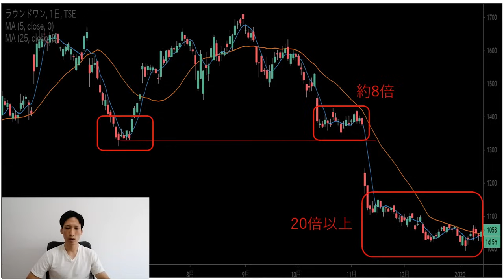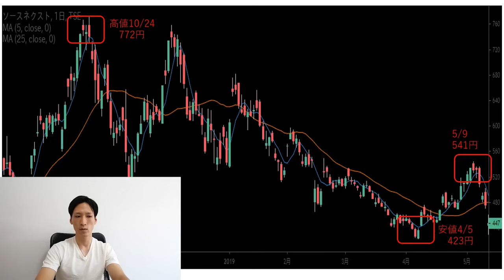【株投資】短期間で20%以上利益を稼いだ方法。信用倍率を用いた投資戦略。日本株